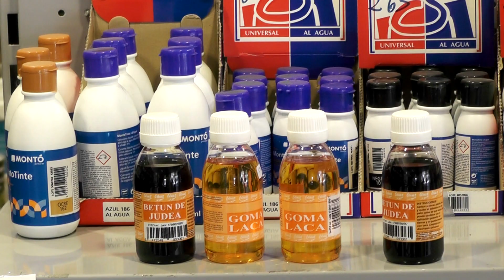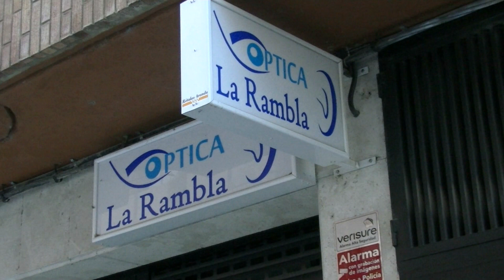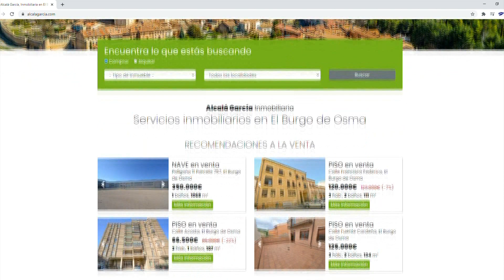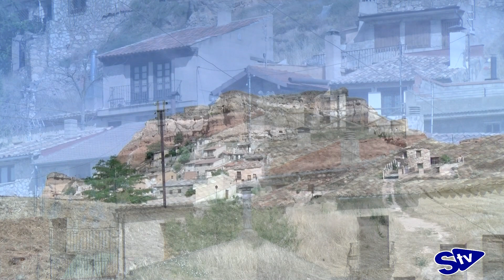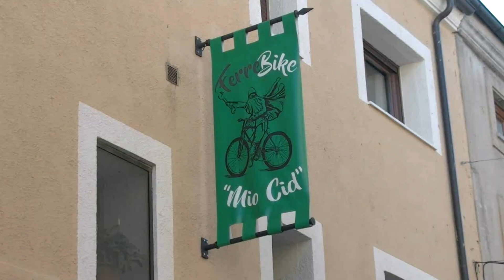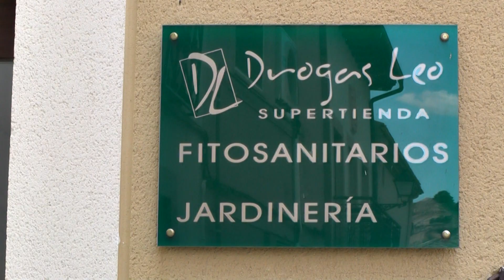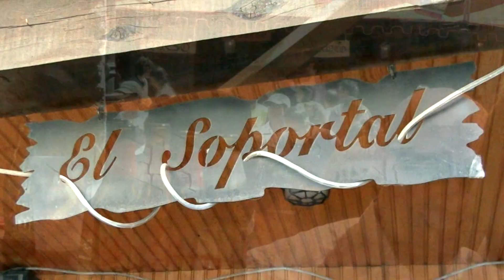El incendio de San Esteban de Gormaz que calcinó 40 hectáreas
Cuarenta hectáreas fueron las que el pasado año quedaron calcinadas en el término de San Esteban de Gormaz. El incendio comenzó al mediodía en la Peña Magdalena y no se dio por extinguido hasta 24 horas después. Se declaró el nivel 1 y fue necesario cortar durante una hora la carretera nacional N-122, en la localidad ribereña.
En las tareas de extinción participaron 6 helicópteros + 4 cuadrillas helitransportadas, 5 Autobombas (4 de la Junta de Castilla y León + 1 Bomberos San Esteban), 4 cuadrillas de tierra (retenes), 8 agentes medioambientales (JCyL) y 1 técnico (JCyL).